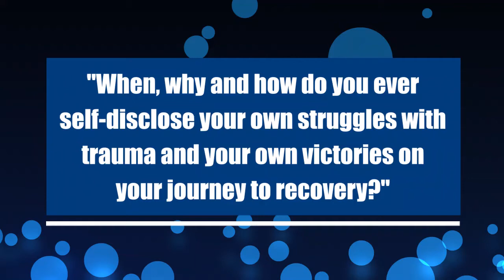Self-Disclosing: Should You Share Your Healing Journey with Your Clients? - Q&A with Robert Rhoton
Join Robert Rhoton as he answers student and alumni questions. This segment of his Q&A series will answer the question:

 • "When, why and how do you ever self-disclose your own struggles with trauma and your own victories on your journey to recovery?"

Dr. Robert Rhoton, CEO of Arizona Trauma Institute and President at the Trauma Institute International possesses a rich history of experience in the mental health field. Dr. Rhoton is a Diplomate of the American Academy of Experts in Traumatic Stress and collaborates and consults with numerous Arizona agencies fine tuning their understanding of trauma and the impact of developmental trauma on the individual and family. Dr. Rhoton works internationally with organizations to improve the delivery of trauma treatment services.

Dear Viewer,
We look forward to helping you expand your potential and become (more) trauma-informed!
Sincerely,
ARIZONA TRAUMA INSTITUTE